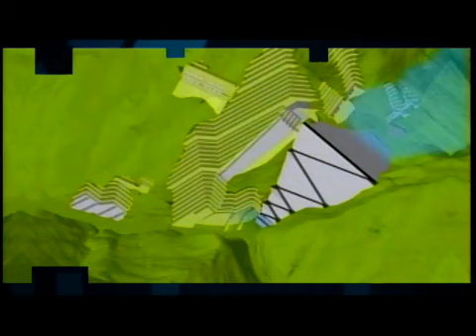Avance A Fondo: Hidroeléctrica Ituango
En las últimas semanas algunas organizaciones sociales se han pronunciado en contra del proyecto hidroeléctrico Ituango pues afirman que con el inicio de las obras se ha hecho evidente el impacto ambiental y social en la zona, y reclaman a Empresas Públicas de Medellín y a la Gobernación de Antioquia que sus solicitudes sean escuchadas.
¿En qué etapa se encuentra el proyecto que busca generar el 10% de la energía de todo el país?
Cómo se está manejando el tema de las familias afectadas, de la generación de empleo, y de la compra de predios en la zona?
Cuál es la importancia del desarrollo de esta hidroeléctrica para el país, y cómo conciliar con la comunidad para mitigar al máximo el impacto de la obra sobre los habitantes de la zona?